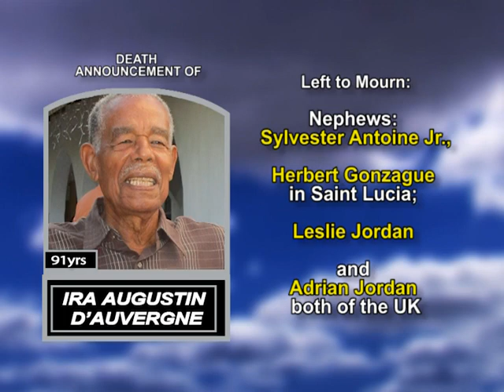Ira Augustin D’auvergne long